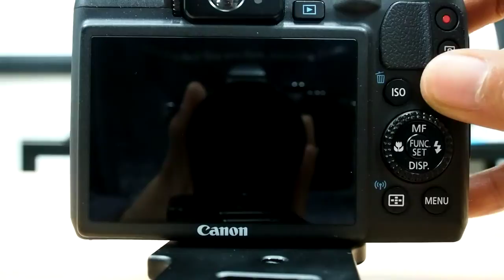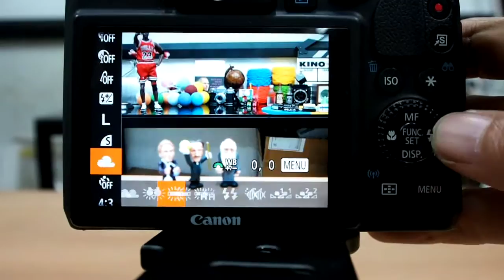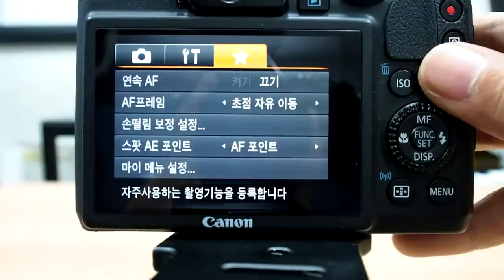Canon G16 AF